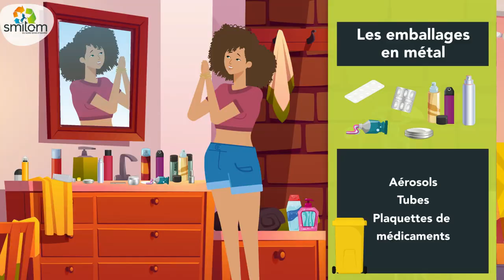LE TRI DES DECHETS - SMITOM NORD